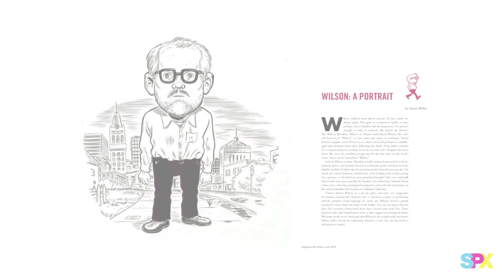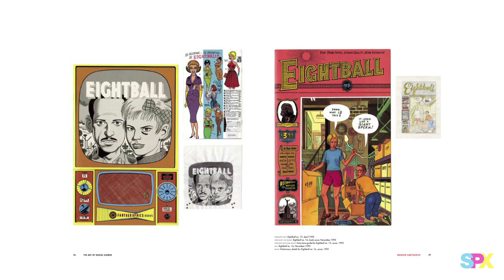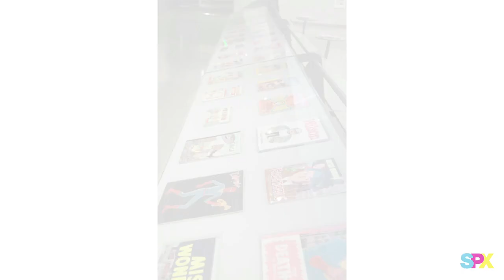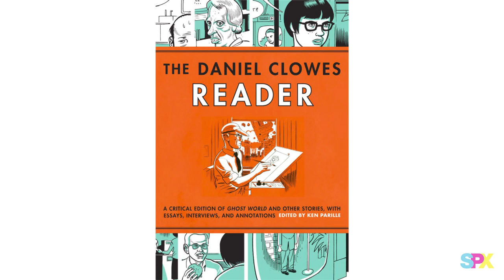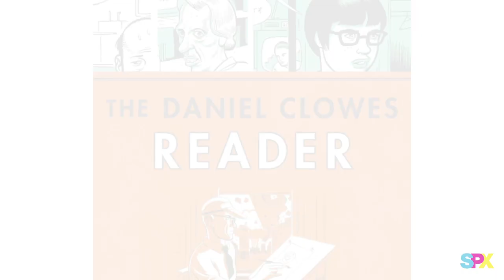SPX 2012 - Daniel Clowes: Modern Cartoonist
Daniel Clowes first gained fame with his iconic comic book series Eightball and graphic novel Ghost World, which he co-adapted into a film of the same name. In recent books, including The Death-Ray and Wilson, his unique visual-narrative voice expertly manipulates the position of the reader to get more deeply under the skins of his sharply rendered characters. Recently the subject of a major retrospective exhibit and monograph, Clowes will discuss his work with Alvin Buenaventura, editor of The Art of Daniel Clowes: Modern Cartoonist, and scholar Ken Parille.